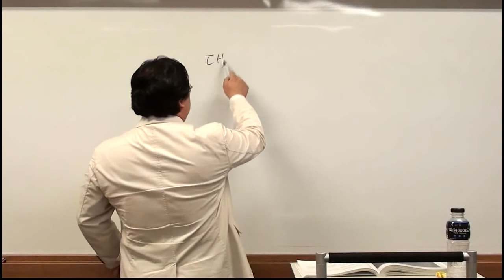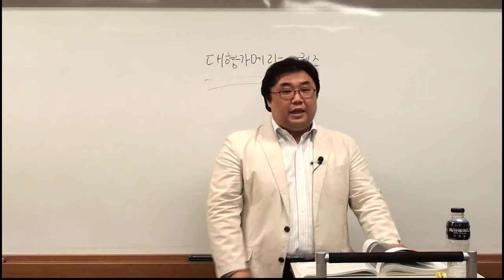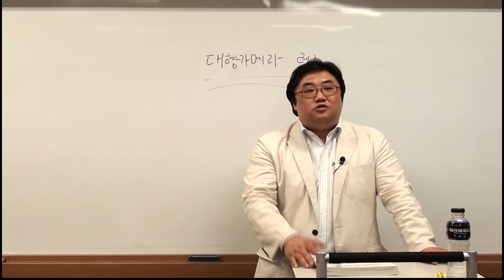송보의 사진강좌 / 왕초보 사진교실(제54강) - 뷰카메라(03)